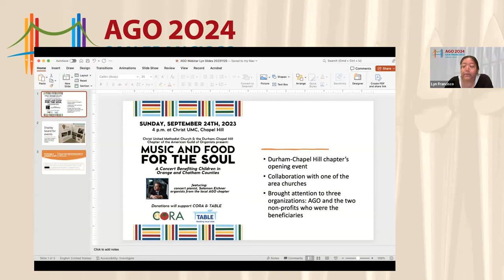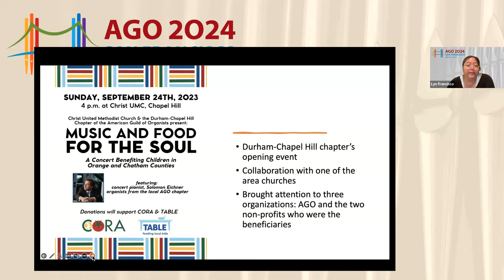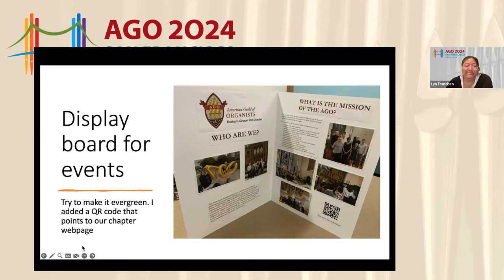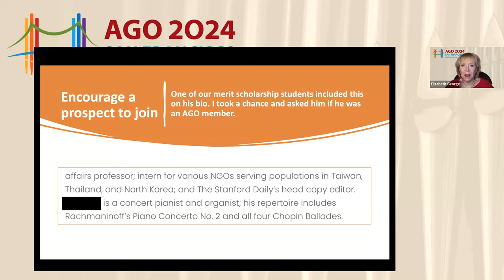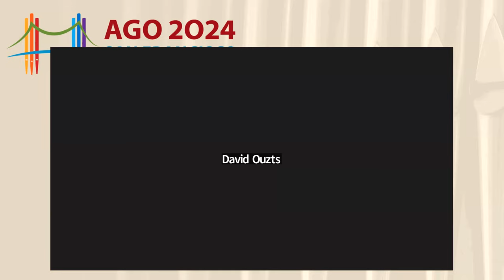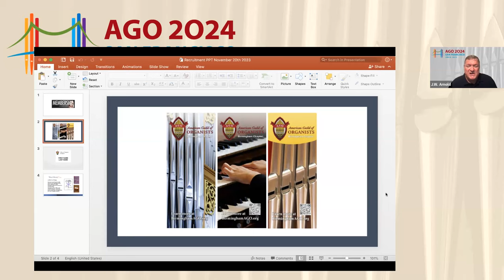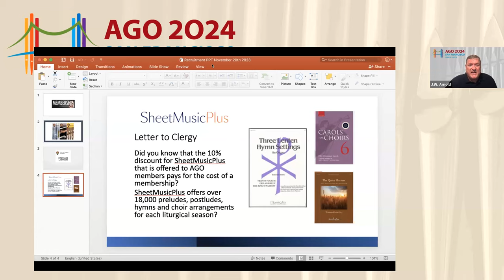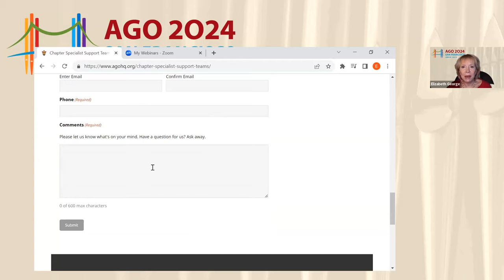Building Relationships - Recruitment in a Box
Relationship building is a highly effective method to grow your membership. Learn about the various ways this can be accomplished, and receive some new tools that will help make recruitment easier for everyone. Membership is everybody’s business! Presented by members of the Chapter Leadership and Marketing/ Communications specialist support teams.